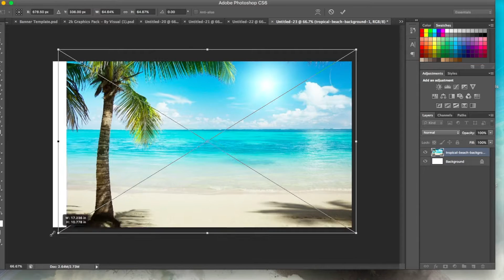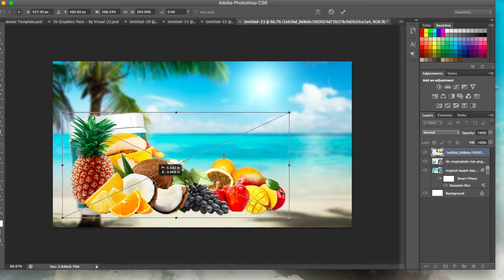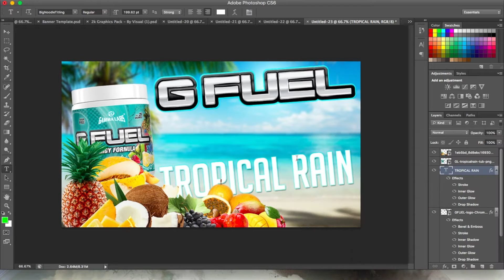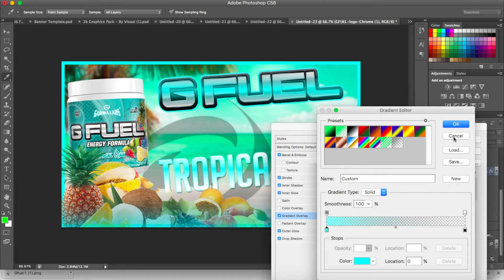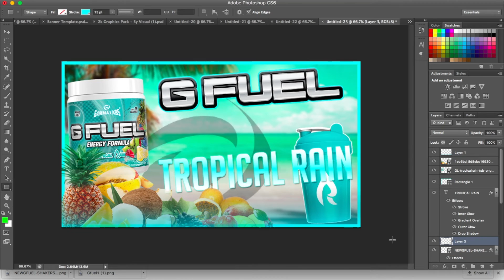GFUEL TROPICAL RAIN ADVERTISEMENT! (Speed Art)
Hey Guys Welcome Back To Swift Nation, Hope You All Enjoy This Video!

-PSN: colby-b3d